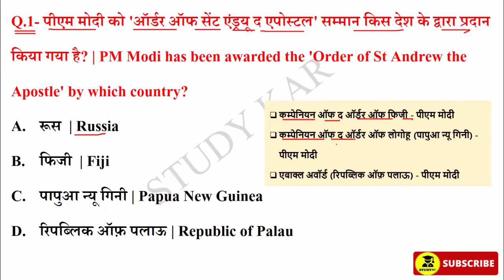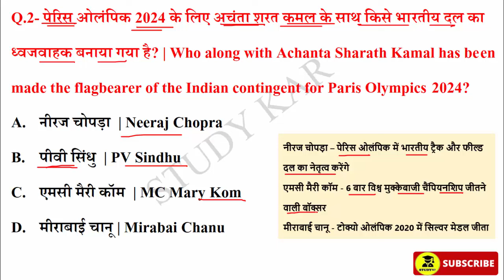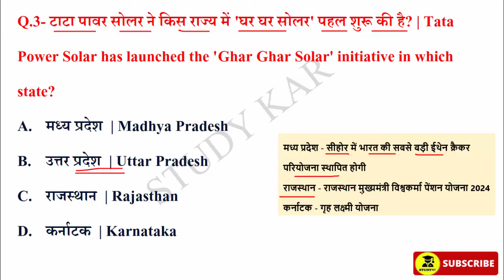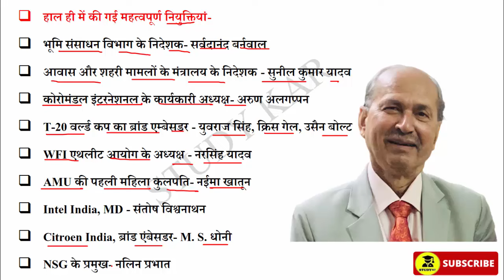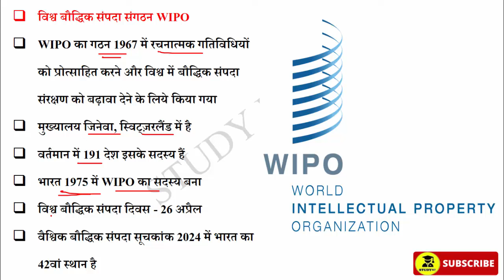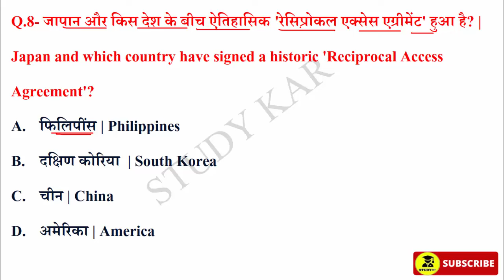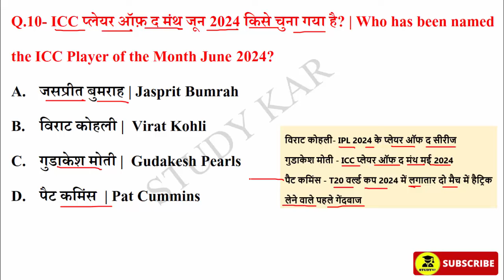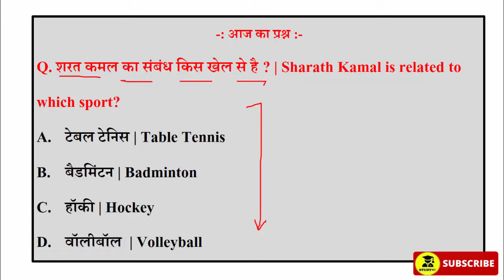10 July 2024 Daily Current Affairs | Today Current Affairs| Current Affairs in Hindi | Static GK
CurrentAffairs CurrentAffairsToday 10July2024currentaffairs 10 July 2024 Daily Current Affairs | Today Current Affairs | Current Affairs in Hindi | GK | GS | SSC | By Prabhakar Sir Current affairs | Next CA Dose | CA Dose For Next Exam 10 July 2024 Current affairs in hindi

Studykar,
July  current affairs 2024 in hindi
current affairs
current affairs
today current affairs
study kar
current affair
next exam
10 July 2024  Current Affairs